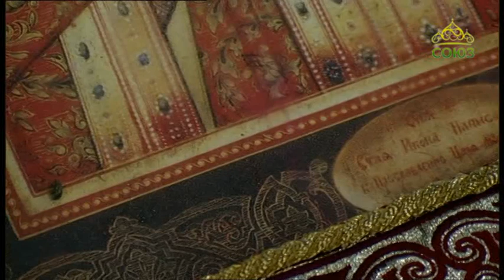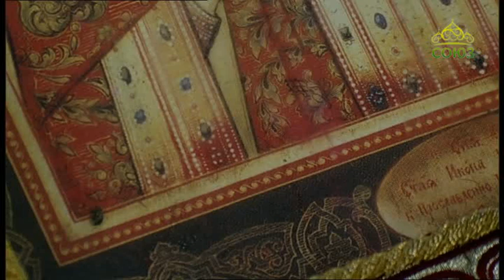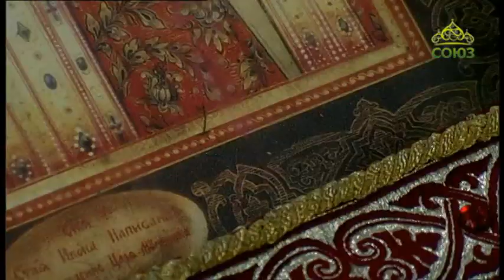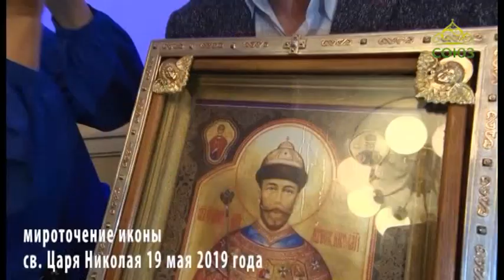Союз онлайн. Есть что сказать. Елена Козенкова. Часть 2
О мироточивой иконе Царя-Мученика, о личностях и подвиге Царственных Страстотерпцев и открытии исторической правды. В студии — Елена Козенкова и Тимофей Обухов.